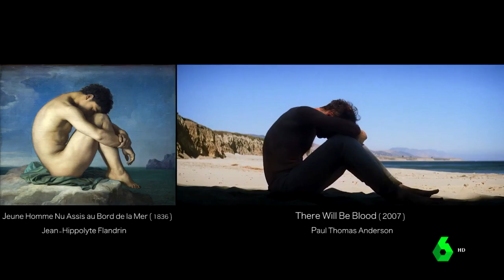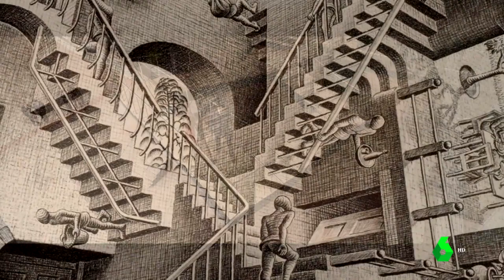CINE Y PINTURA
La pintura siempre ha inspirado al cine. Los pintores llegaron antes que los cineastas para enseñarnos cómo captar la luz y el color y meterlo todo en un cuadro. Los planos de cine han captado esa esencia desde hace más de 100 años. Incluso, hay quien dice que hoy en día el cine también inspira a los pintores. ¿Será el Guernica de Picasso la copia de una película?